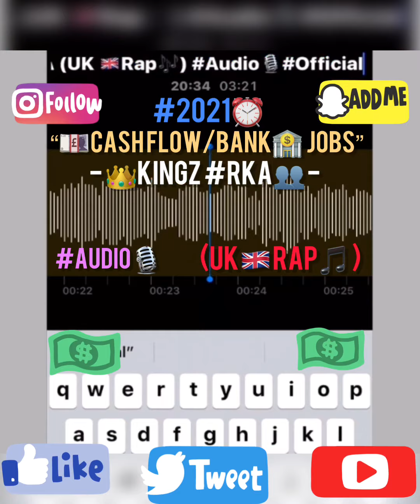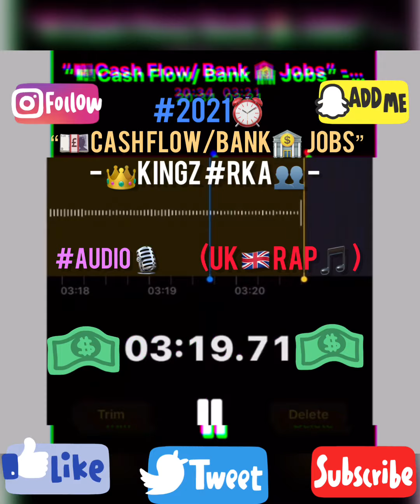“💷Cash Flow/Bank🏦 Jobs” - 👑Kingz RKA👥 - (UK🇬🇧Rap🎶) Freedownload📥 #2021🕰 Audio🎧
“Keeping the page updated with some new sh*t I got going on musically. Enjoy🔥”
- 👑Kingz RKA👥

If anyone is looking for the beat in the background its linked down below 👇🏾

Slim X Fredo Type Beat - “Real” - UK Rap Instrumental 2020

RKA youtube page
t.co/5JE0xwWQMA